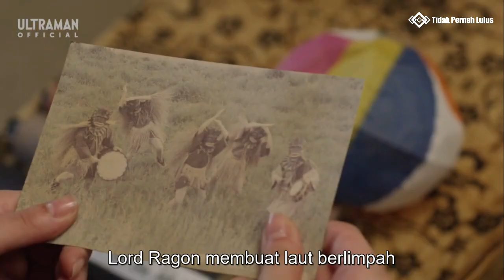Menghilang Seperti Dyna || bahas Ultraman Decker Episode 20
Music outro :
Neffex - Legendary